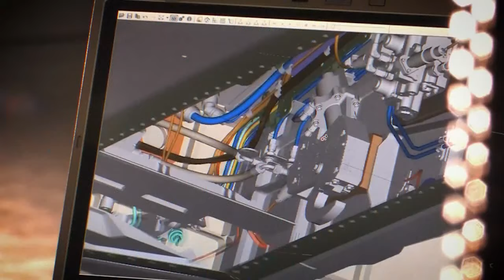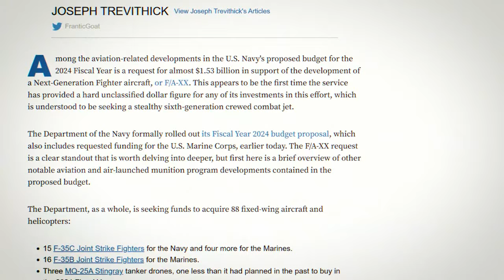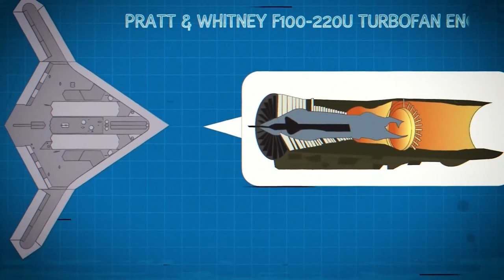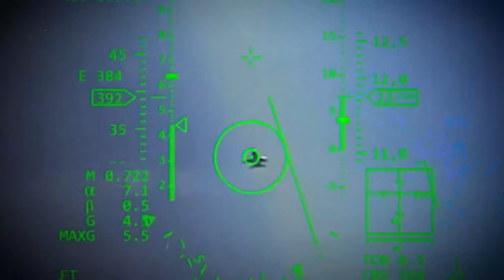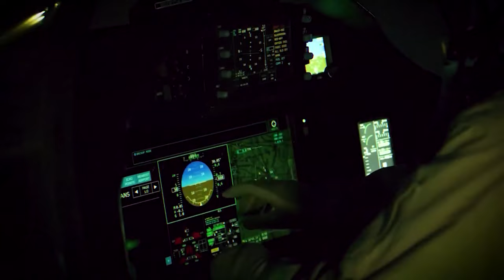SPECIAL Futuristic MILITARY PLANES Already In Work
NATURAL PHENOMENA